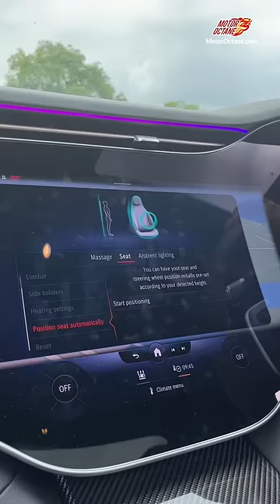Magical Car Seats - Never Seen Before